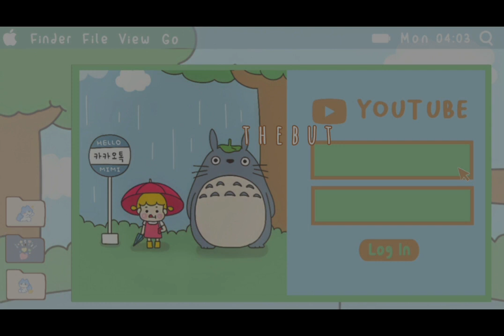part 1 thebutterflysquad acting and happy new year 🎉 😊 ✨ 2023